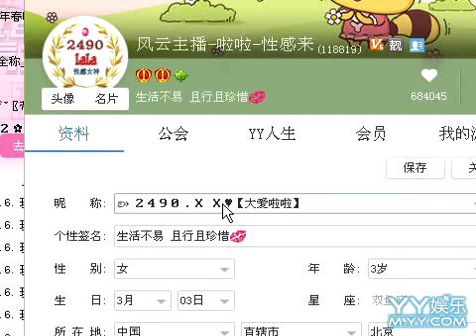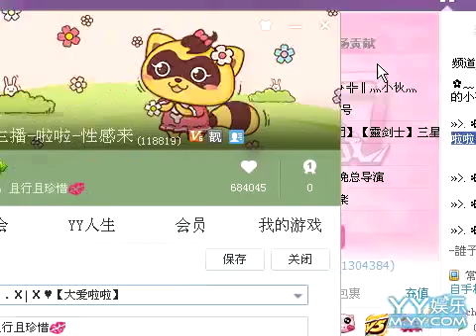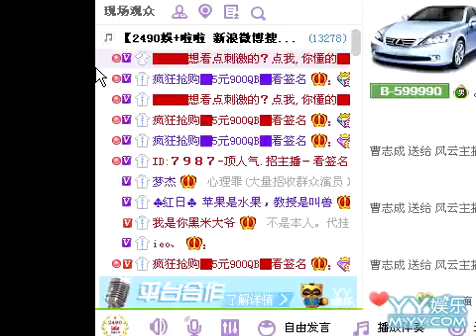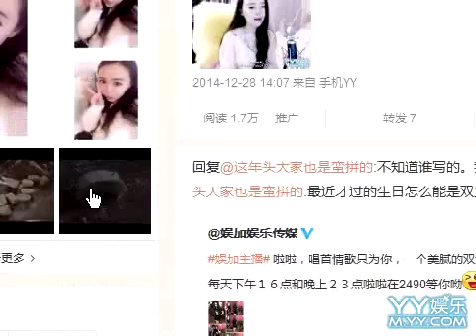甜美啦啦【愛我就跟我走 @王鶴錚】